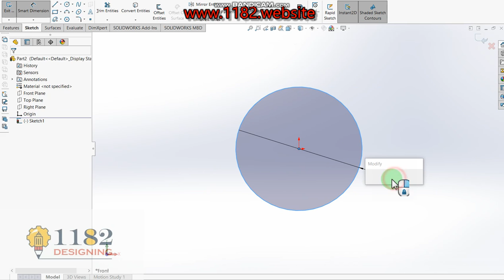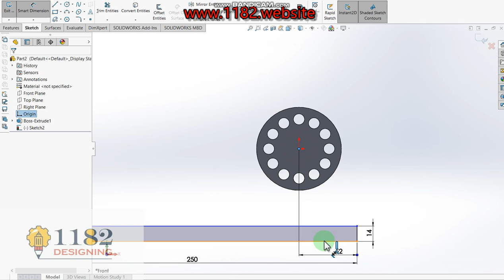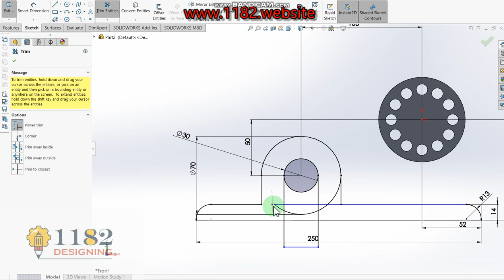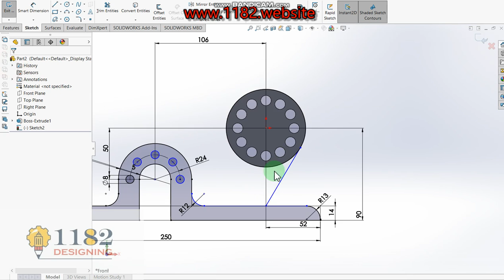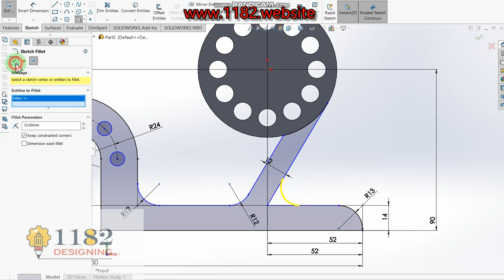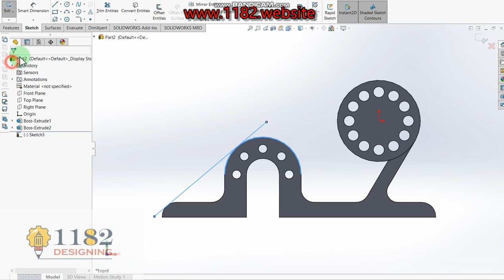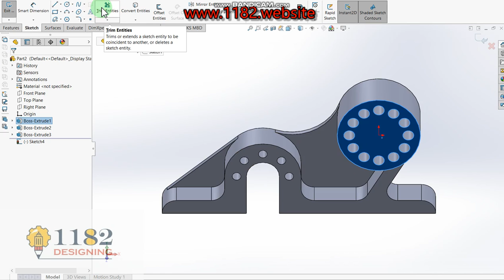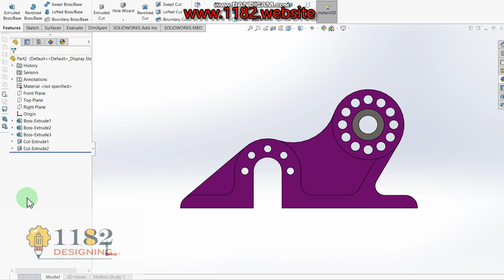Solidworks CAD Tutorial - 54